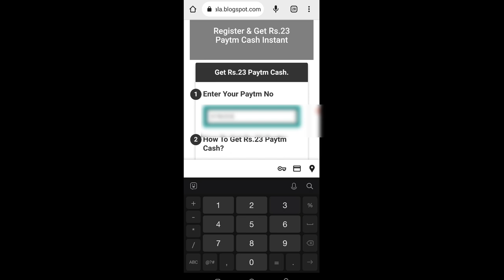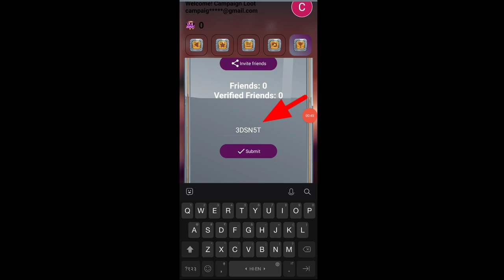🤑Today New Campaign Loot Offer 23₹+23₹+23₹ Instant Paytm Cash || Tasks💰Campaign BUG|| New Paytm app